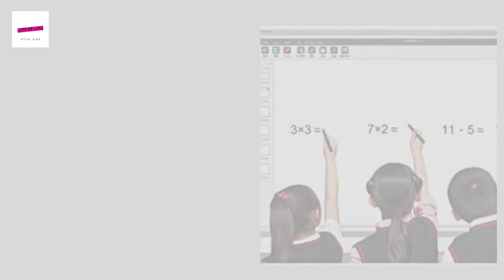Lisa or Lena the most cute supplies for students #2 choose favorite sport&learning method❤❤